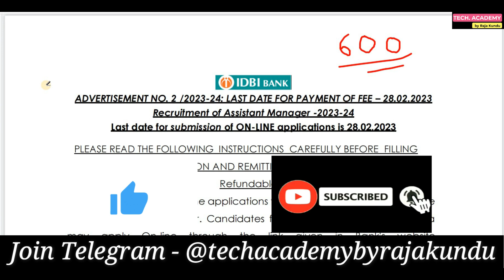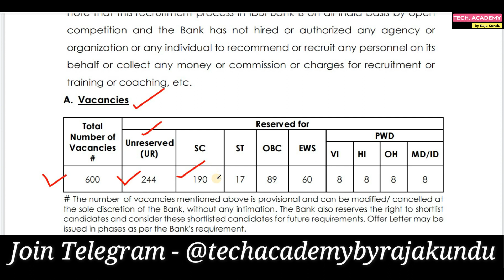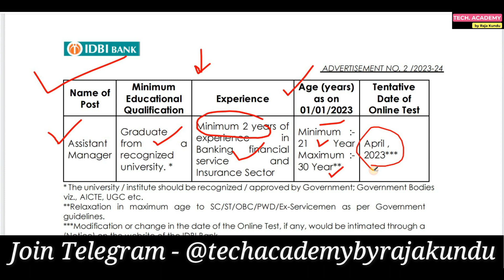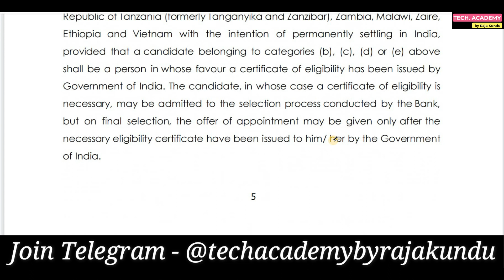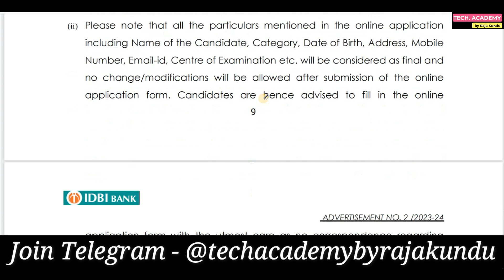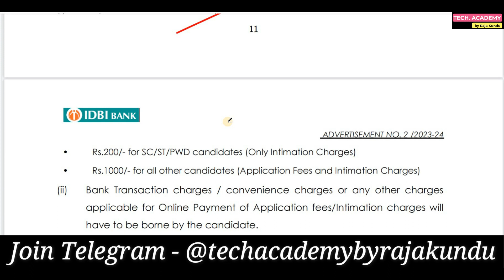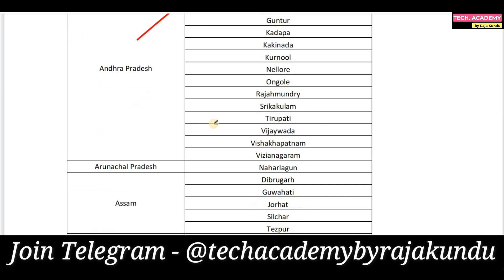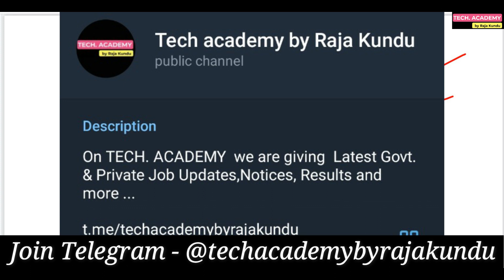IDBI Bank Recruitment 2023 | Assistant Manager IDBI Bank Notification 2023 | Tech Academy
Hi guys,

IDBI Bank Recruitment 2023 has an Inviting Application Form for the Recruitment of Assistant Manager Post. Those Candidates are interested in the Following Process &  complete the Required Eligibility Criteria Can read the Full Notification and Apply online.

Apply- Online

NEW UPDATE-

Time Code:

0:00 - Introduction of IDBI Bank Recruitment 2023
1:00 - Introduction of Tech Academy
1:06 - Vacancy Details
1:44 - Educational Qualifications & Age Limit
2:59 - Important Dates
3:19 - Eligibility Criteria
3:42 - Salary Details
4:02 - Complete Selection Process
6:19 - How to Apply
7:22 - Application Fees
7:40 - Some Important Talk (Join Us)
9:52 - Exam Centre
10:58 - Final Take on IDBI Bank Recruitment 2023
11:42 - Outro